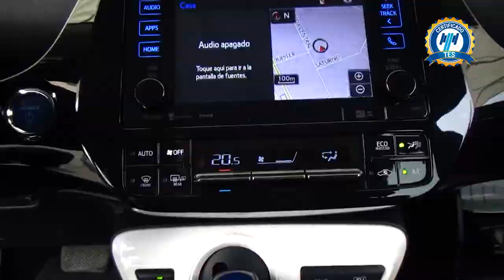Toyota / Prius / 2018 - 24636